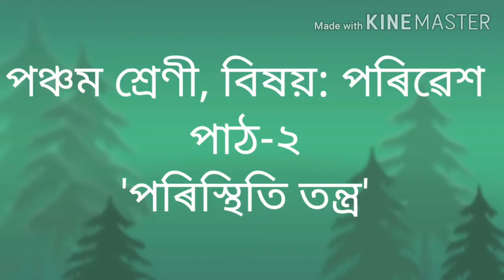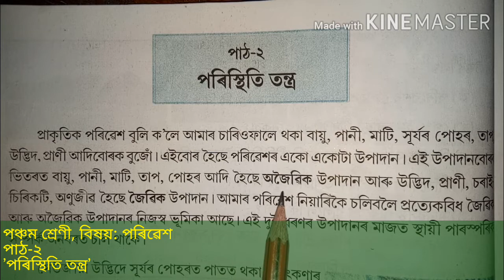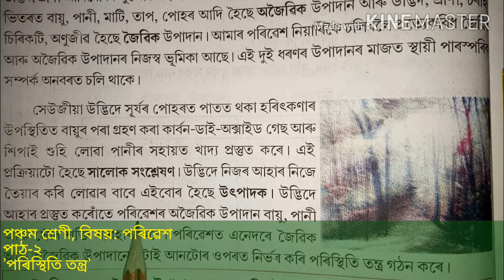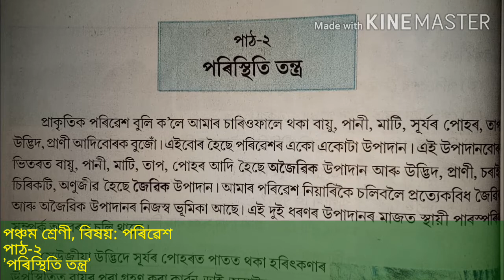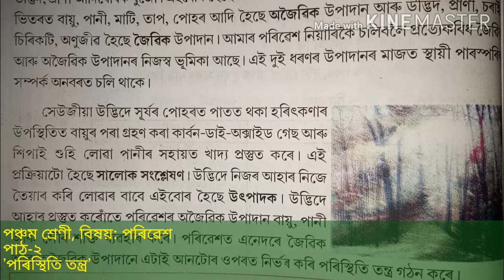SCERT Class5 EVS Lesson2 'পৰিস্থিতি তন্ত্ৰ'/পঞ্চম শ্ৰেণী/পৰিৱেশ/পাঠ-২ Part-1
পাঠ-৭ 'আহাৰৰ প্ৰয়োজনীয়তা' পাঠটিৰ বাবে তলৰ link ত Click কৰক...